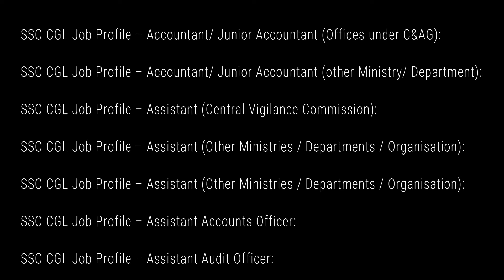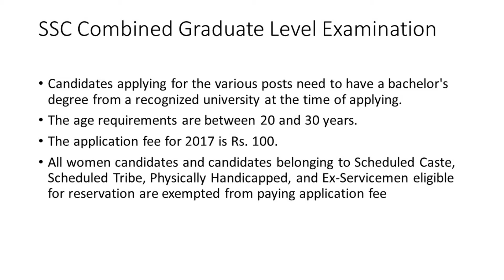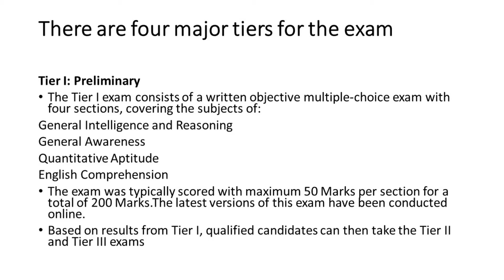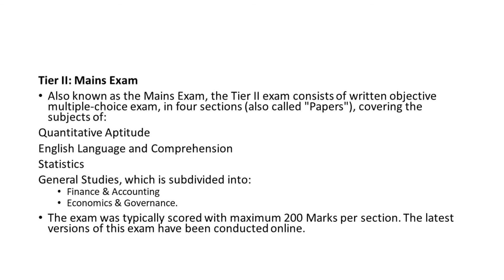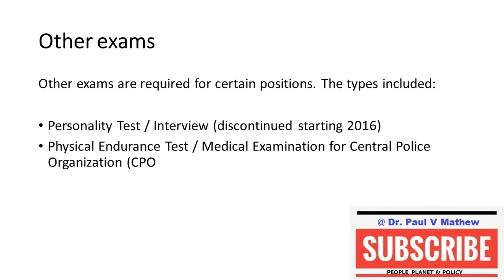SSC EXAM for CENTRAL GOVT SERVICES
Staff Selection Commission - Combined Graduate Level Examination,  SSC CGL . It is an examination conducted to recruit staff to various posts in ministries, departments and organisations of the Government of India.

ssc.nic.in 2019

ssc exam date 2019 time table

ssc registration

ssc exam 2019 time table

Is Tier 3 compulsory in SSC CGL?

How many exams are there in SSC CGL?

Is there any interview for SSC CGL?

Is SSC CGL tough?
What is SSC full details?

What is SSC and its jobs?

What is SSC exam India?

What are the subjects for SSC exam